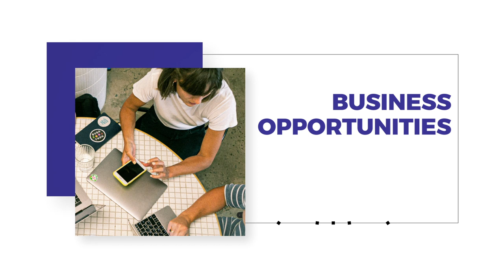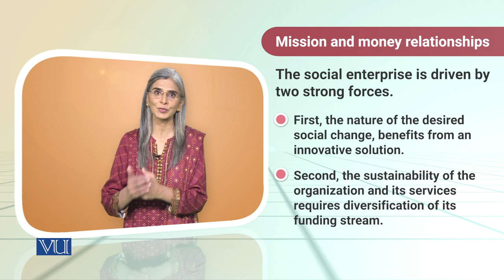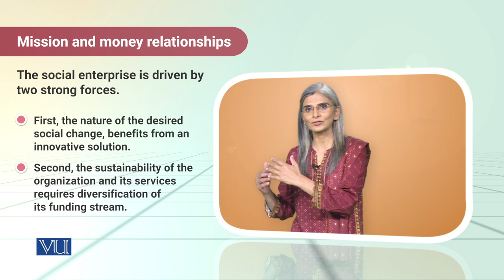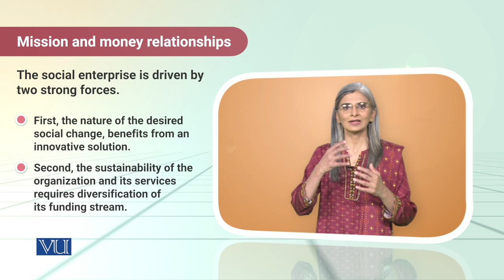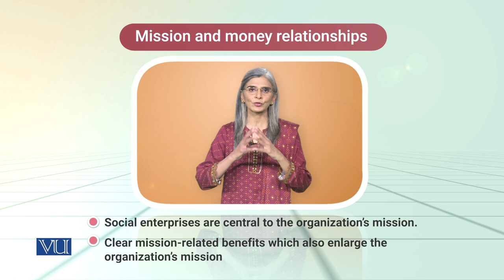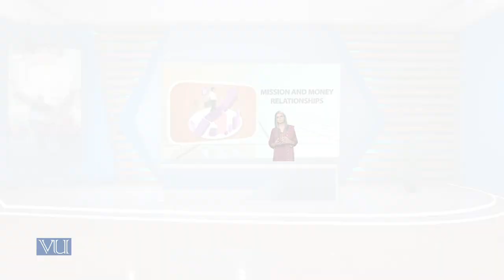Introduction: Mission and Money Relationships | Social Entrepreneurship | SOC617_Topic061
Topic061 - Introduction: Mission and money relationships - Understanding Strategic Issues: Comparative Analysis of Social Entrepreneurship Models,